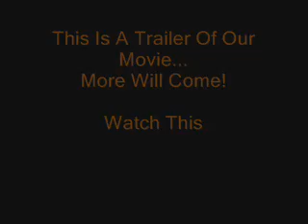trailer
litt om det som vi kommer te og gjør!